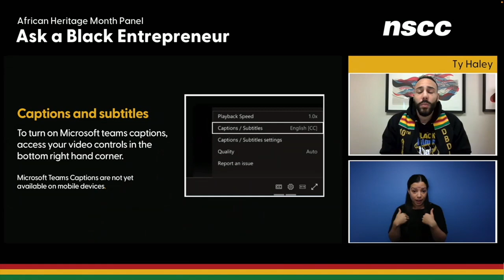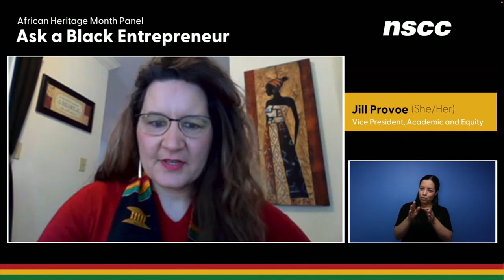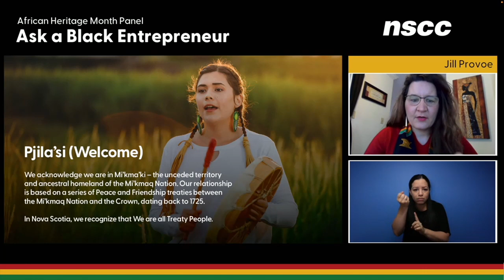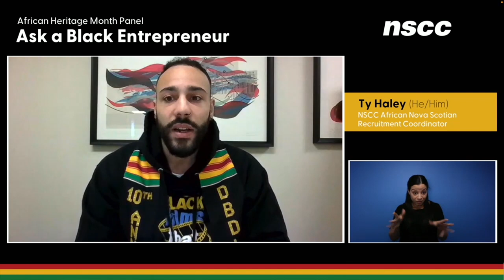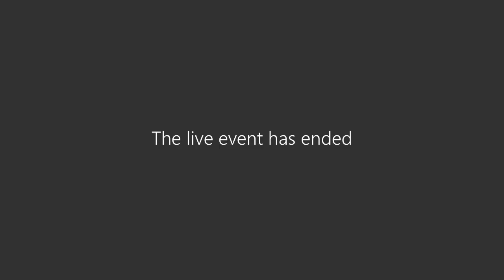Ask a Black Entrepreneur 2023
NSCC Black and African Nova Scotian Employee Resource Network, NSCC Entrepreneurship and NSCC Alumni Relations hosted the third annual Ask a Black Entrepreneur Panel event.

Hear and learn from successful, local Black entrepreneurs who will discuss their entrepreneurship journey, from starting their business, to challenges they faced and resources available.

Panellists:
Sabrina Allison
NSCC alum, Ivany Campus, Professional Photography program
Owner of Alli’s Photography

Sabrina has been shooting weddings, portraits, boudoir and events for the last 10 years. As a skilled videographer and photographer, she is a true storyteller behind the lens. She enjoys working with clients to capture their emotions, tell their stories of strength and help them feel empowered.

Glenn Carvery
NSCC alum, Dartmouth Regional Vocational School (now Akerley Campus), Plumbing program
Owner/President of Carvery's Construction Limited

Glenn’s business, Carvery’s Construction Limited, is fully integrated in the local community and involved in many professional associations in their sector, such as the Black Business Initiative Society. Carvery’s Construction Limited is also a proud grad employer.

Nathan Simon
NSCC alum, Ivany Campus, Business Administration program
Founder/owner of Back 2 Belair Vintage Wear and co-owner of Simon Sea Moss

Nathan’s business, Back 2 Belair Vintage Wear, is centered around appreciating 80s and 90s fashion while upcycling to support the environment. He and his wife, Shayla, created Simon Sea Moss to educate others on the health benefits of sea moss and offer affordable products that promote a healthy lifestyle.

Tia Upshaw
NSCC alum, Institute of Technology Campus, Adult Learning Program
Founder/CEO of Blk Women in Excellence

Tia is Founder and CEO of Blk Women in Excellence, a not-for-profit organization that supports the education and empowerment of Black women in Nova Scotia to be self-employed in sustainable businesses. She is a serial entrepreneur, mother of three, mentor with Scotiabank’s Women Initiative Mentor Program and has successfully gained three additional businesses.

Chapters
0:00 Welcome
0:54 Introducing Jill Provo
8:00 Introducing the panellists
11:27 What has influenced you to start your own business and become an entrepreneur?
13:00 What advice would you give Black students studying full-time to start taking the necessary steps to start their business while still being a student?
15:29 During your time at NSCC as a student, what valuable tools did you take away from your program to start your own business?
17:52 How do you find balance between running your own business as an entrepreneur and dealing with personal life?
22:25 What advice would you give fellow NSCC alumni who want to start their own business, what steps would you recommend they take?
25:44 What are some ways you were able to find funding to start-up your business in the early stages?
29:18 What are three essential skills you must possess to be a successful entrepreneur and why?
33:48 What are some of the resources you have used within the Black community to help you get your business up and running? (approx. 5 minutes) Tia Upshaw
36:25 What is the next for your entrepreneur journey, where would you like to see your business five years down the road?
44:25 Where can we find and learn more about your business?
49:55 Have you ever had an instance where you had to deal with racism as an entrepreneur and how did it affect how you pursued your career?
59:02 How did the pandemic impact your business?
1:03:35 What was a challenge that you faced in your business and how did you overcome it?
1:10:42 How many women in trades do you have hired within your companies, do you allow work placements as well?